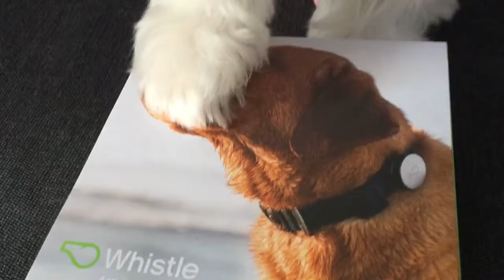Unboxing Whistle Activity Monitor